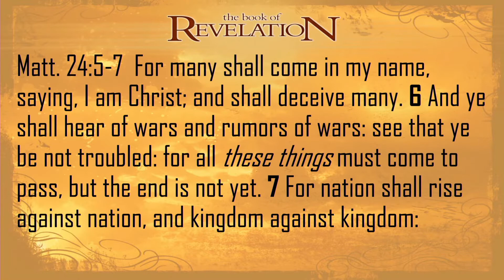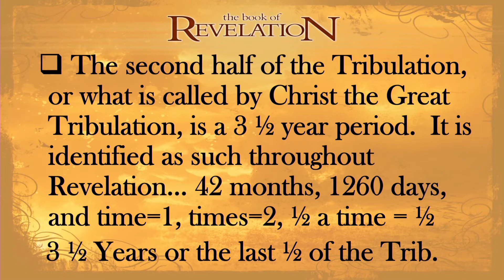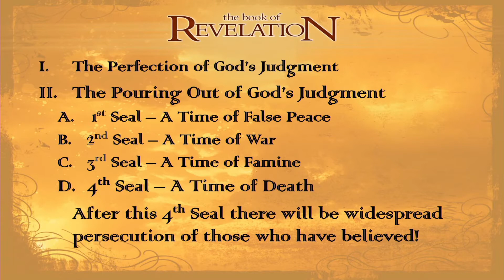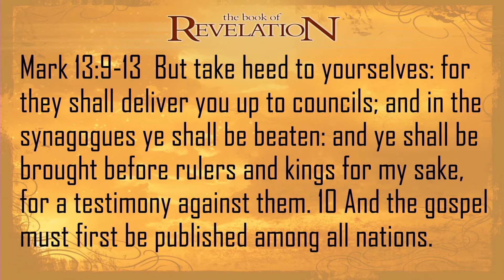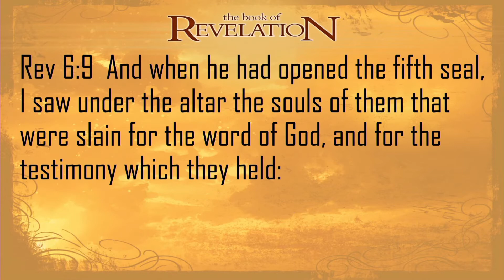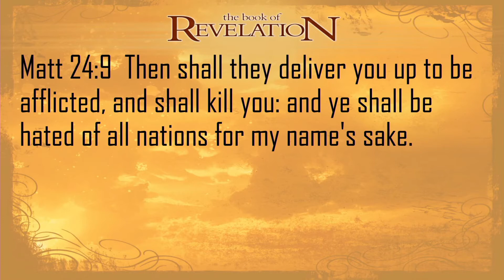Sunday June 13, 2021 PM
This is the Sunday evening worship service and Bible study for FBC Chatsworth, GA